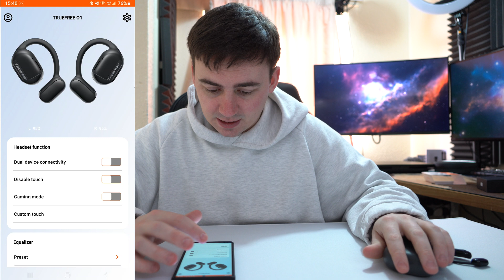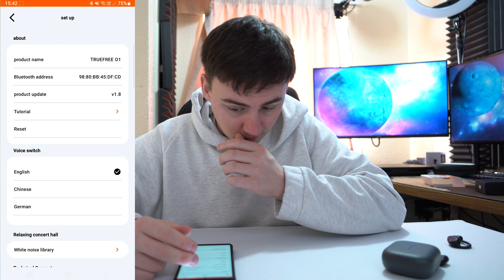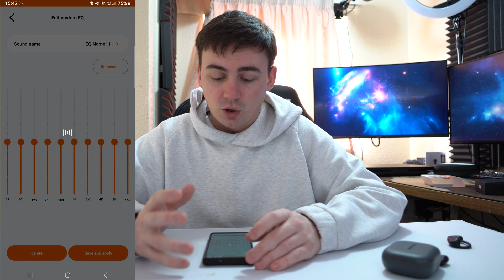Discover the Hidden Potential of Truefree 01 Earbuds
computer rig
case – Corsair 4000D AIRFLOW
motherboard – ASUS ROG STRIX B550-F
ram – Corsair Vengeance RGB PRO 64 GB
GPU – Gigabyte GeForce RTX 4070 Ti SUPER
2nd GPU - MSI GeForce RTX 4090 GAMING X
psu – Corsair RM1000x 80 PLUS Gold Fully Modular
CPU – AMD Ryzen 9 7900X3D Desk-top Processor
fans – Sahara gaming typhoon 140mm
CPU cooler – Corsair iCUE H150i ELITE LCD XT Liquid CPU Cooler

Monitor’s –
100Hz - Acer Nitro KG272Ebmiifx 27-inch Gaming Monitor
165hz - LC-Power FHD 32 inch 165hz Curved Gaming Monitor
144Hz - Samsung Odyssey G5 LC32G55TQBUXXU 32"

keyboard - Logitech G915 LIGHTSPEED
mouse - Logitech G703 LIGHTSPEED
mouse - Logitech G604 LIGHTSPEED
speakers - Edifier S2000MKIII
mic - HyperX Quad Cast

Camera equipment -
Sony Alpha 7 III
Panasonic LUMIX GH5M2 Mirrorless Camera
RALENO Softbox Lighting Kit
EMART Photo Video Studio
RØDE PodMic Broadcast-quality Dynamic Microphone

As an amazon affiliate all the links in the description are linked to my ID which lets me get a small amount of commission when you purchase an item through my links at no extra cost to you.